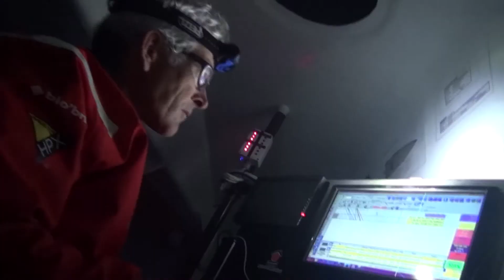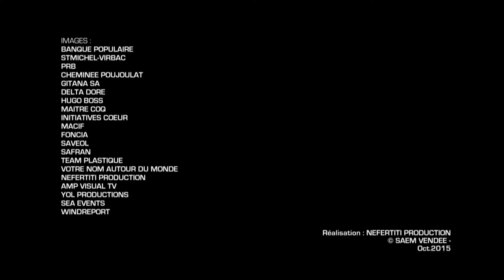Vendée Globe 2016 - Teaser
Teaser of The Vendée Globe 2016.
The Vendée Globe is a round-the-world single-handed yacht race, sailed non-stop and without assistance every four years - the next edition taking place in 2016/17.